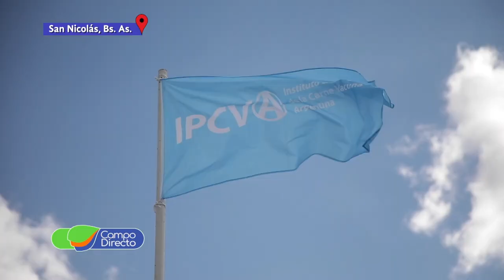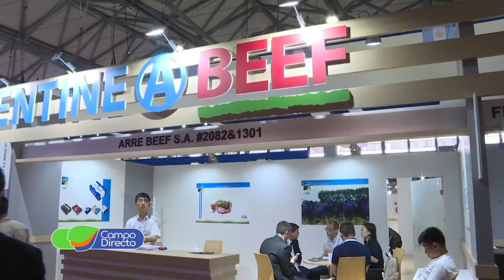El IPCVA presente en Expoagro 2019